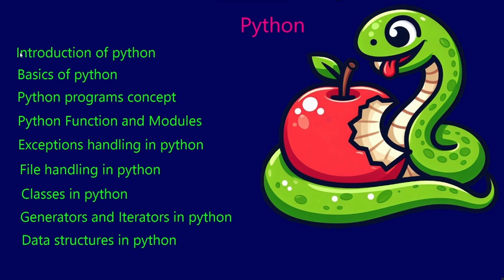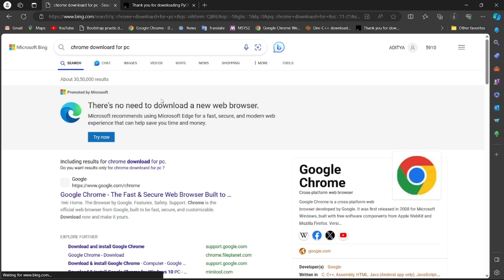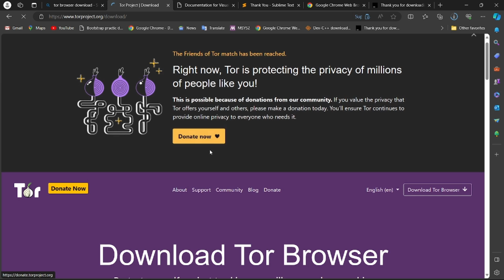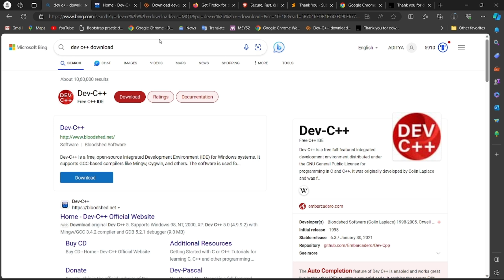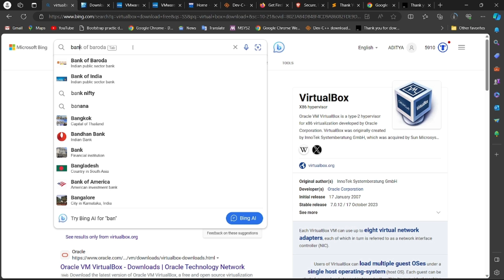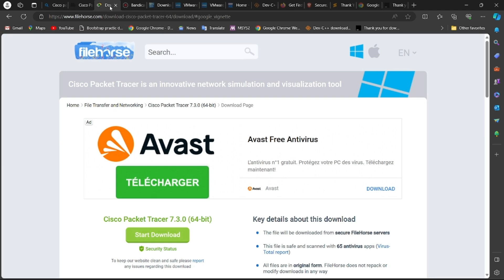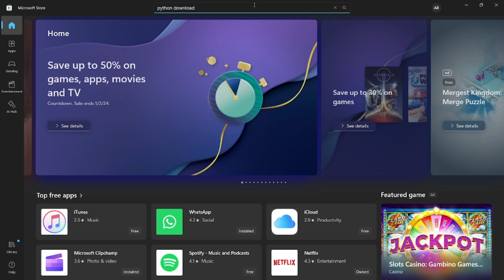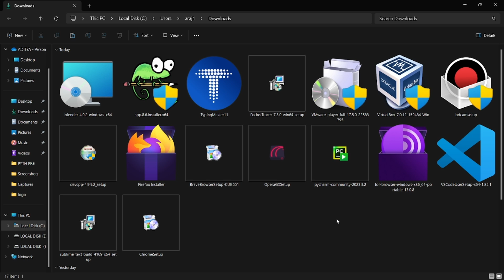DAY 8TH CYBERSECURITY ( PYTHON VIDEOS )